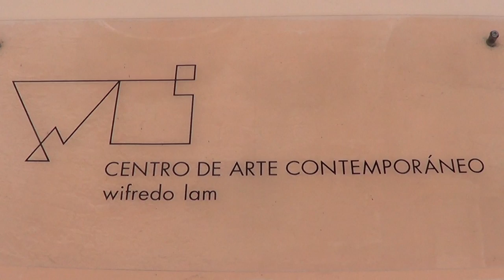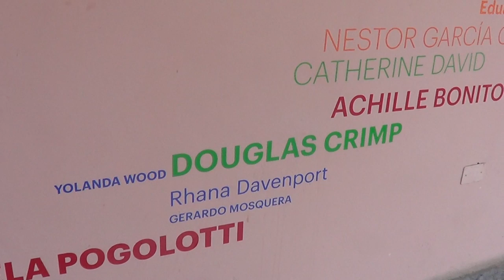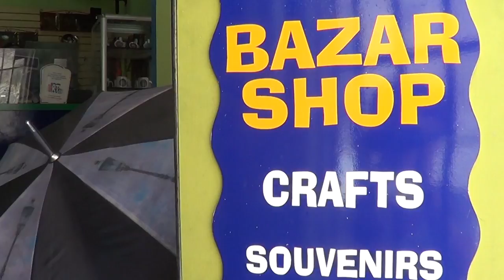Centro Wifredo Lam. Habana. Cuba. Museums in Havana.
- VIAJES A CUBA Mareva Tours
En uno de los laterales de la Catedral de La Habana, ubicado en la calle San Ignacio No. 22 esquina Empedrado, hallarás el Centro Wifredo Lam. De martes a sábado abre sus puertas a cada visitante. Entre sus espacios te toparás con una pinacoteca y una biblioteca, que brindan un sitio para la promoción, la investigación y divulgación de la obra de Lam y de otros grades artistas del mundo